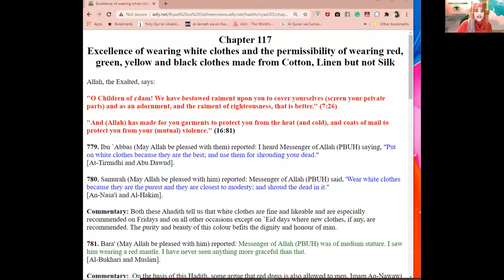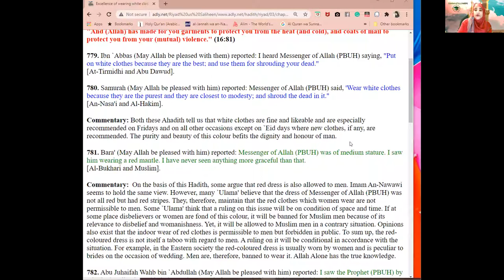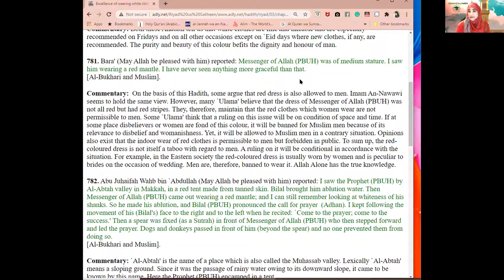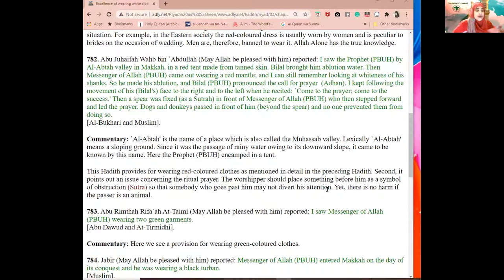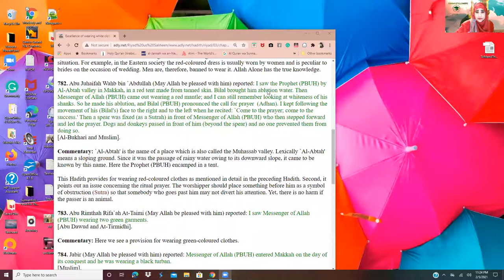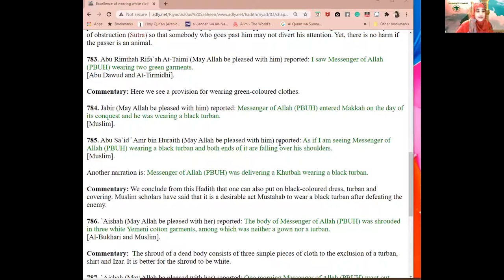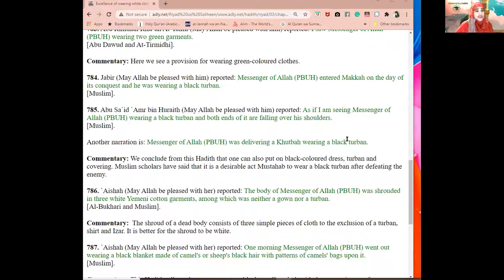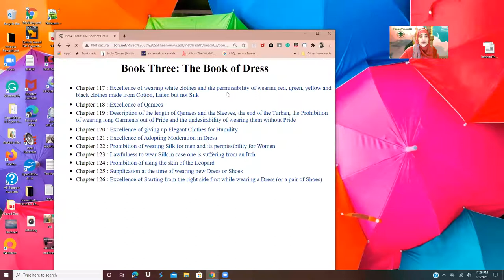Riyadhus Saliheen - The Book of Dress